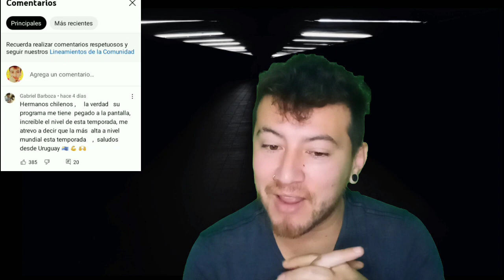The Voice Chile 🇨🇱 Tylor Vs Alessia - ENDESS LOVE || REACCION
Seguir en mi instagrampersonal @lautaro23